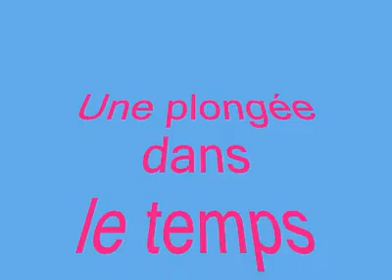Mecheria:🐴🦄 Plongée dans le temps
Un film d'archive (1921)d'Alexandre Promio